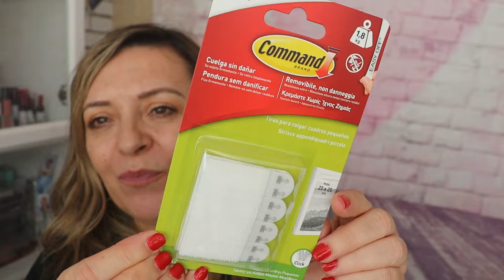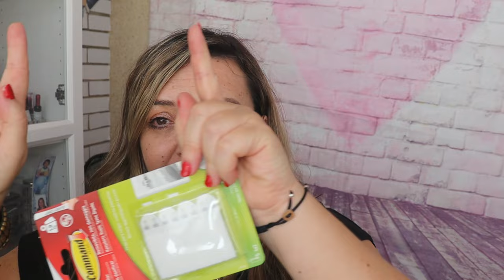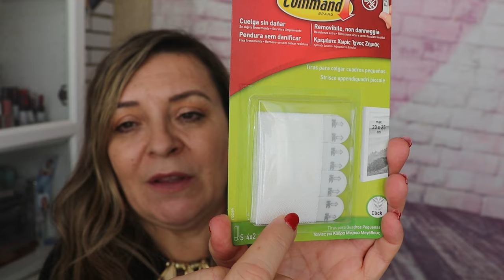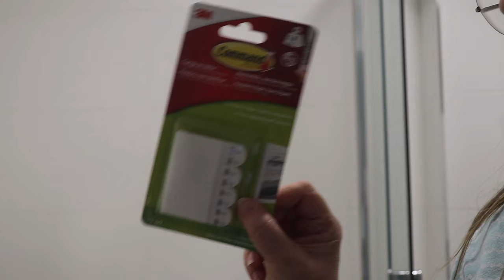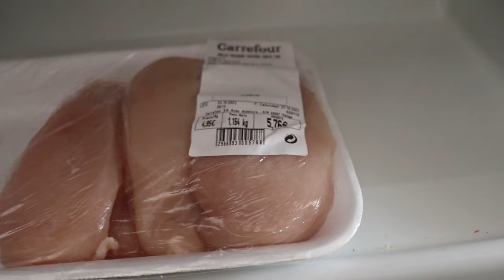VLOG 16 MUY ENFADADA + PASAJE DEL TERROR EN HALLOWEEN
Hola familia bonita, en el vídeo de hoy charlo con vosotros sobre un tema que me ha enfadado mucho, más vamos a un pasaje del terror en halloween2023 , como veis es el vlog número 16, y he decidido subirlo ya , porque si espero más tiempo no tiene sentido que os enseñe lo que hicimos en Halloween en navidad casi 😂🤣😂🤣, así que adelante el vlog, aunque más adelante os suba vlogs anteriores. No sé si me he explicado bien . Un besito 😘 vlog